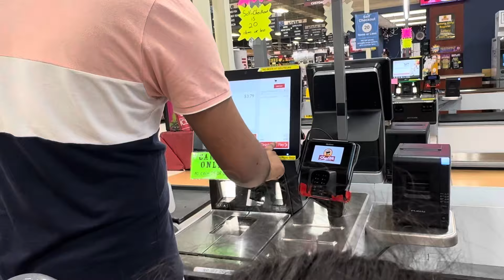Wild animals dikhe vo bhi town mein l Swimming class in America l Indians in USA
Wild animals
Beardley zoo wild animals
Swimming classes in USaa
Indians in USA
Indians lifestyle in USA
America
USA